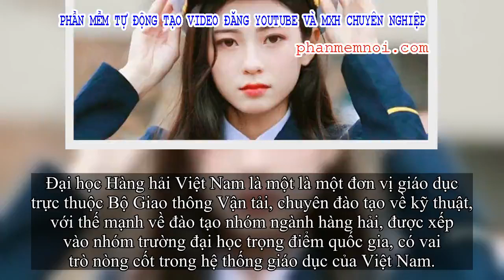✅ Chiêm ngưỡng vẻ đẹp lịch lãm, mê hoặc của bộ đồng phục đẹp nhất Việt Nam